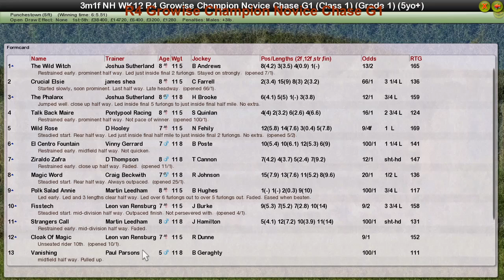NH WK12 R4 Growise Champion Novice Chase G1